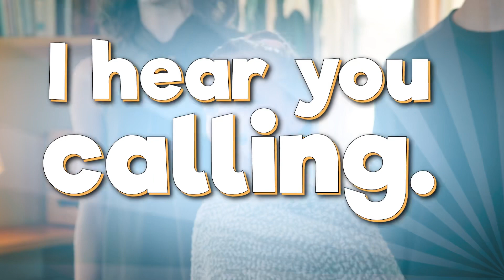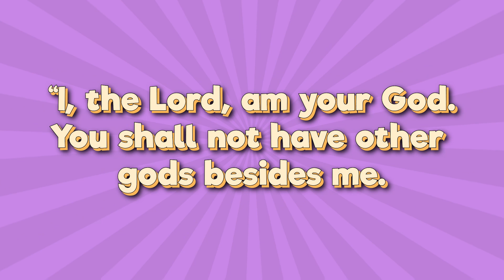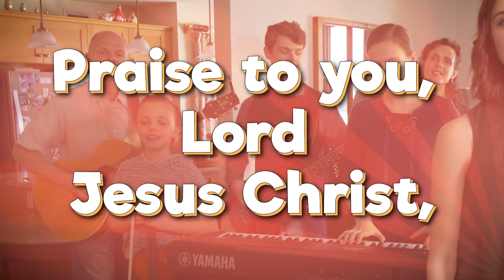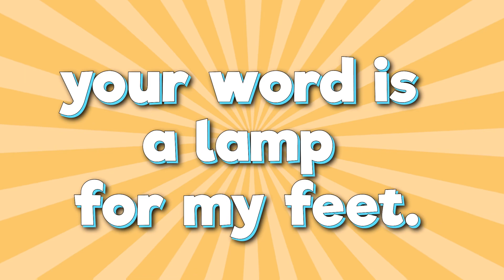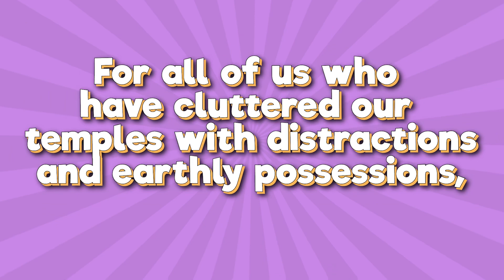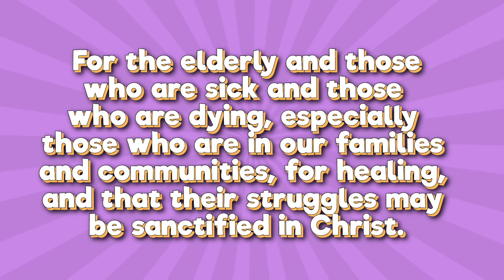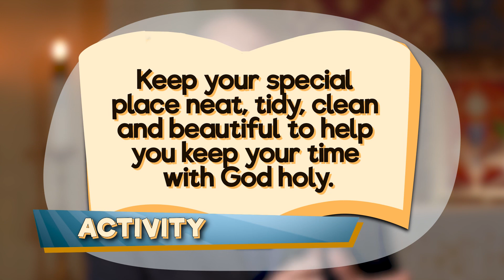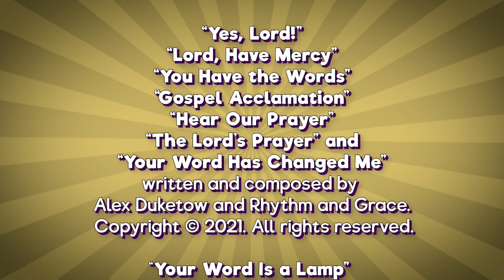Cleansing the Temple | Yes, Lord! Lent 3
In this third Sunday of Lent Jesus cleanses the temple that people were using as a marketplace. We learn to care for our own personal spaces and make room for God in our hearts.

Activity of the Week: What does your special place look like? Does it need some tidying up? Find simple ways you can make it beautiful for God.